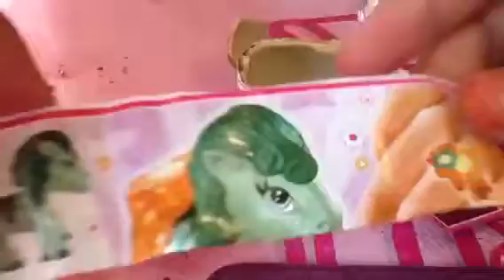Huevo kínder para niñas